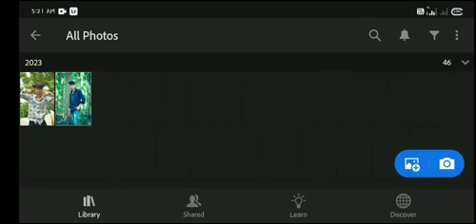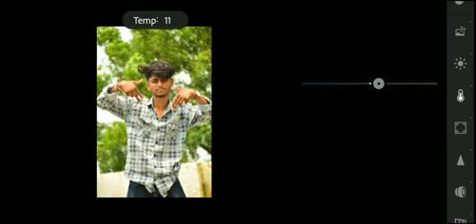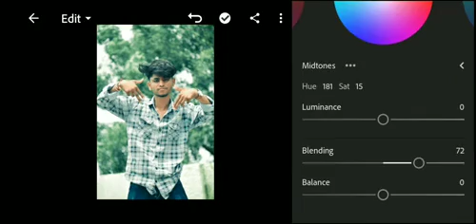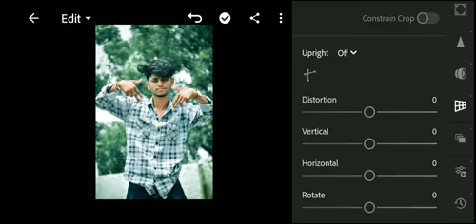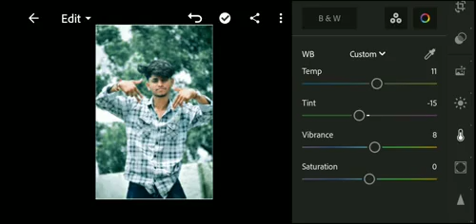Cinematic Tone | Lightroom Photo Editing Tutorial video | Lightroom Preset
SANJAY EDITING ZONE

request hai ki video ko pura dekhana